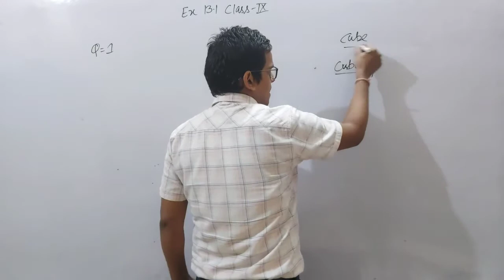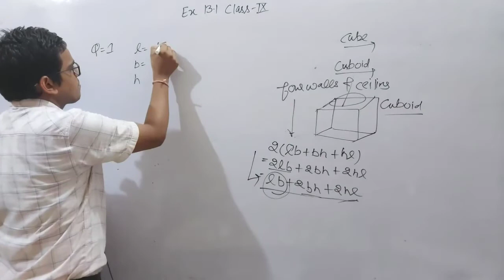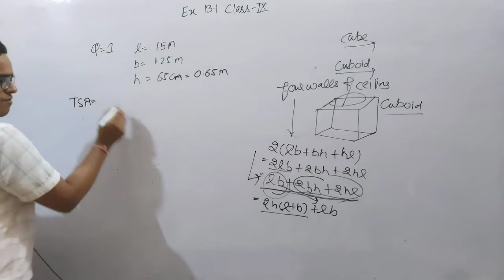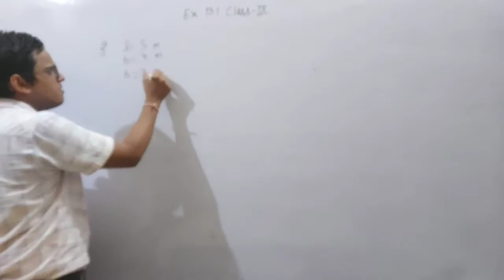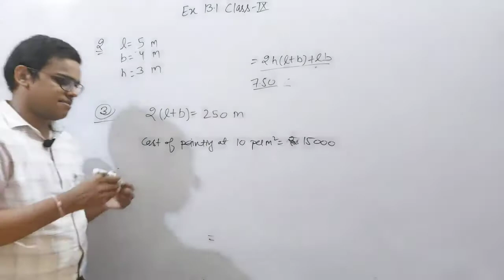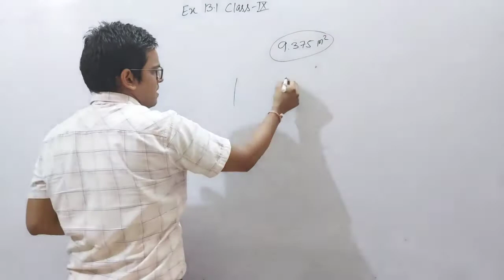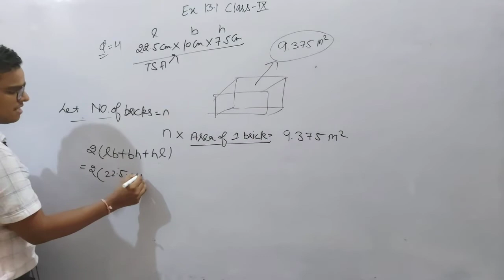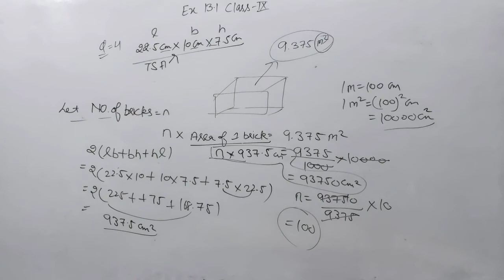Surface area and volume | exercise 13.1 class IX | Part 1